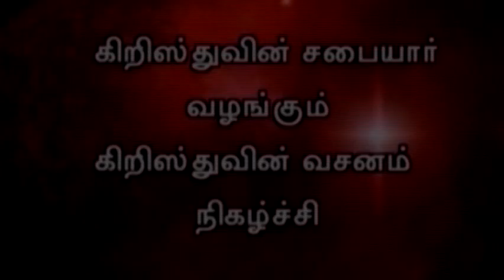கிறிஸ்துவின் சபையார் வழங்கும் கிறிஸ்துவின் வசனம் || B.ARJUNAN,preacher